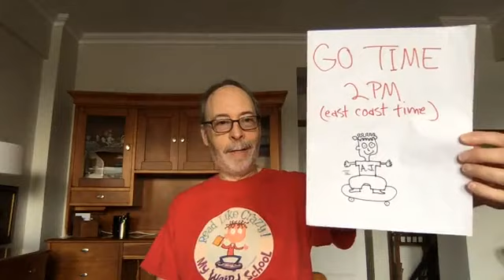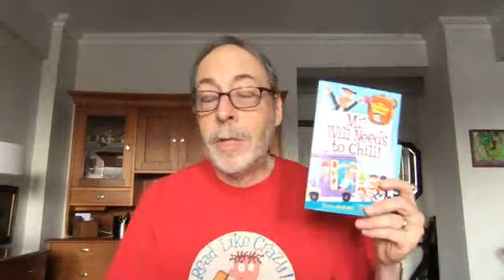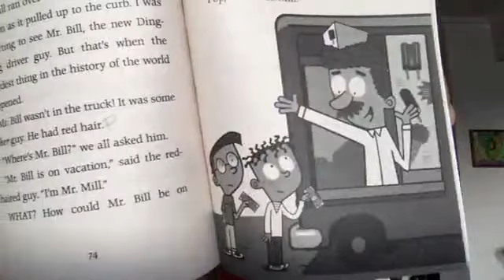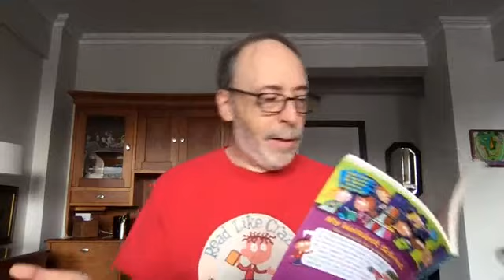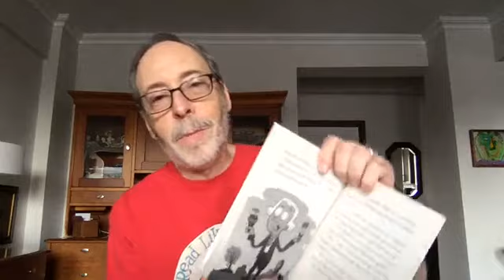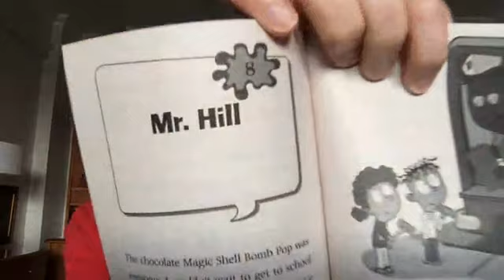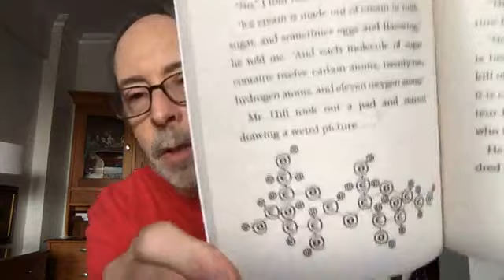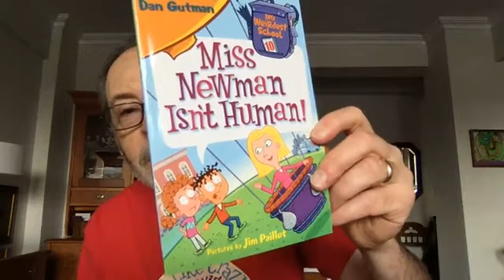Dan Gutman Week 6 part 4